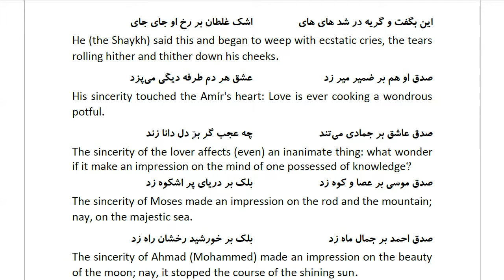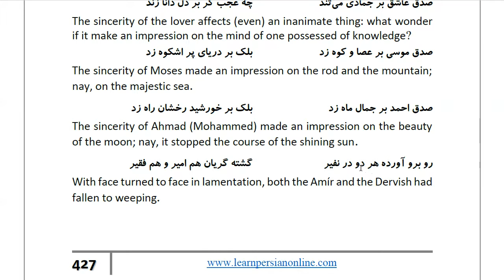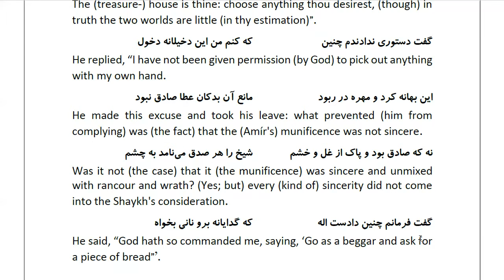Masnawi Rumi: In Farsi with English Translation: Part 772: How the admonition of the Shaykh